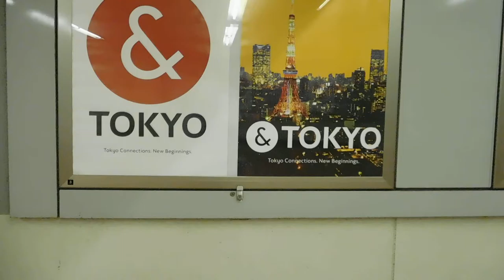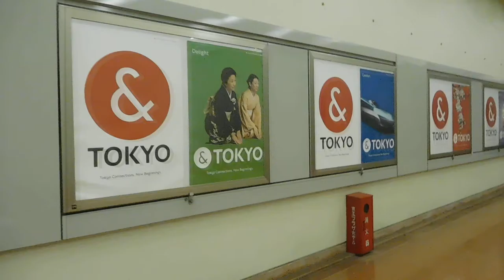DSCN8394京王プラザホテル20160908地下道の宣伝は普通